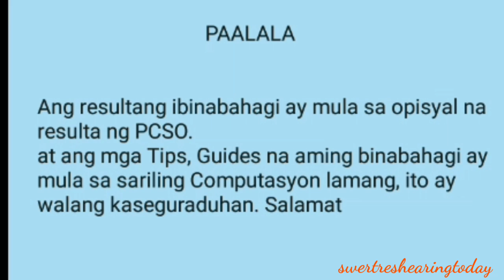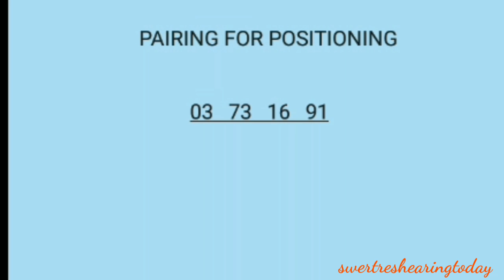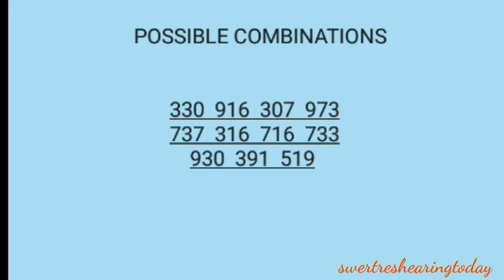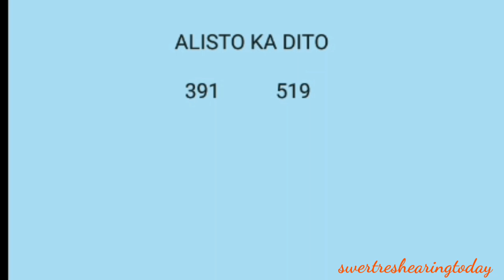Swertres hearing today swertres menten 3d stl pcso lotto daily guides october 2020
Desclaimer:
Free swertres tips:
Perfect pair guides:
Mag
ka na KAIBIGAN.

 Swertres menten october 10 2020
 Swertres menten october 11 2020
 Swertres menten october 12 2020
 Swertres menten october 2020
 Swertres hearing
 Swertres 3d
 Swertres lotto
 3d lotto results today
 3d hearing today
 3D Swertres Lotto
 3D swertres Guide
 Swertres update
lotto live
lotto draw
swertres result
swertres results
swertres result today
ez2 result
ez2 results
3d lotto result today
2d lotto result today
swertres hearing
swertres predictions
swertres probables
3d lotto hearing today
swertres hearing
pcso lotto results
3d swertres
swertres time
swertres tips
swertres
tips
swertres lotto
swertres update
swertres probables
3D lotto and stl swer3